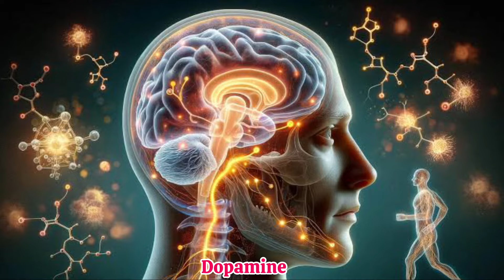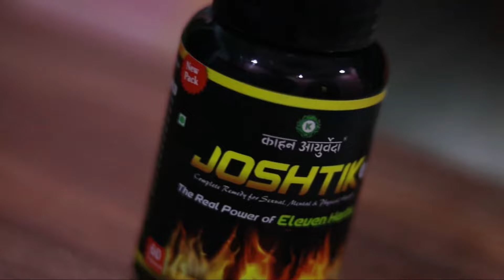परफॉर्म अच्छा करना है तो से*क्स होर्मोन (testosterone) ऐसे बढ़ाओ | ritu's corner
testosterone kaise badhaye
testosterone
testosterone level kaise badhaye
how to increase testosterone
testosterone booster
testosterone kaise badhaye naturally
testosterone kya hota hai
testosterone hormone level kaise badhaye
low testosterone
boost testosterone naturally
testosterone boost
testosterone booster exercise
testosterone ko kaise badhaye
testosterone growth

thank u.

The information provided here is for educational/awareness purposes only and is not intended to be a substitute for medical treatment by a healthcare professional and should not be relied upon to diagnose or treat any medical condition. The viewer should consult a registered medical practitioner to determine the appropriateness of the information and before consuming any medication.this channel does not provide any guarantee or warranty (express or implied) regarding the accuracy, adequacy, completeness, legality, reliability or usefulness of the information; and disclaims any liability arising thereof.
Links and product recommendations in the information provided here are advertisements of third-party products available on the website. This channel does not make any representation on the accuracy or suitability of such products/services. Advertisements do not influence the editorial decisions or content. The information in this video is subject to change without notice. The creator and administrators reserve the right to modify, add, or remove content without notification. It is your responsibility to review this disclaimer regularly for any changes.